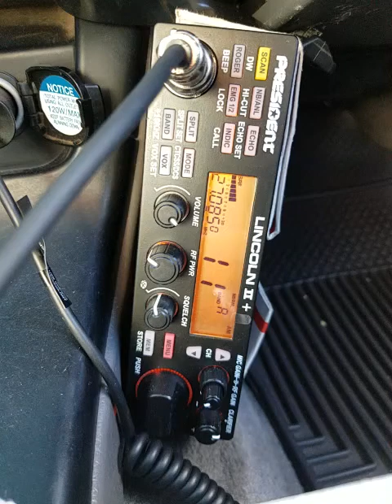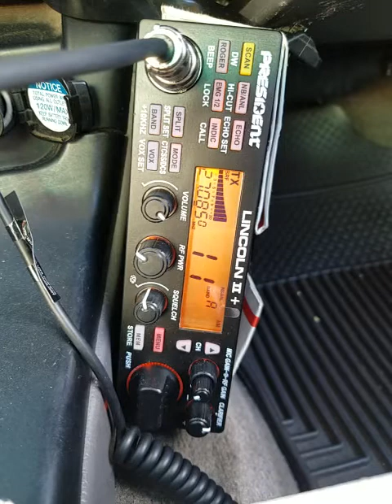02-16-2022 ModSqd PeeShooter/NY 912/DE